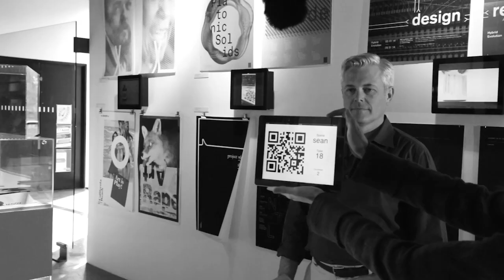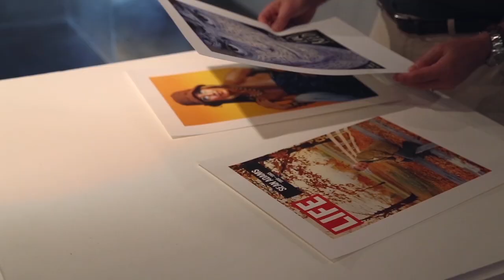Sketching + Digging Deeper Ep.1 - BEGIN HERE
ArtCenter Graphic Design Instructor, Sean Adams gives perspective students advice on how to create a self portrait for their application by creating a unique and personal image.

Follow ArtCenter on social media!